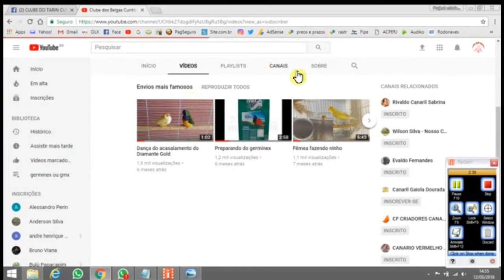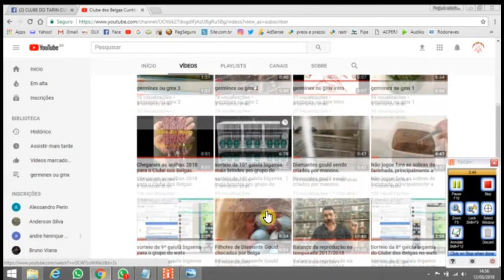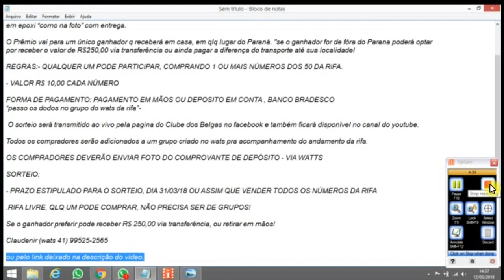Nova rifa de + 3 criadeiras "março 2018"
Apenas para quem vai participar da rifa das 3 gaiolas criadeiras